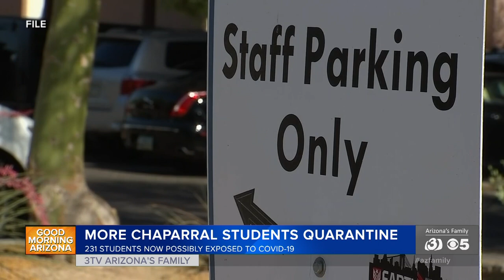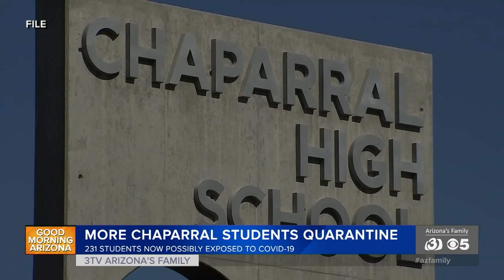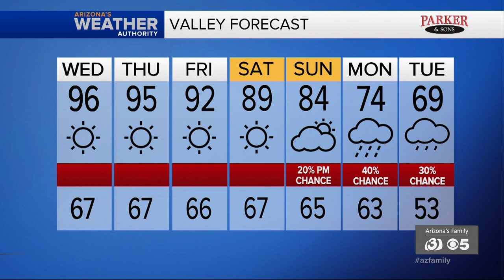News Update: Two brothers are dead after a family fight led to an officer-involved shooting in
Two brothers are dead after a family fight led to an officer-involved shooting in Phoenix late Tuesday night. 12 more students have been asked to quarantine at Chaparral High School for possible exposure to COVID-19, bringing the total number of quarantining students to 231.